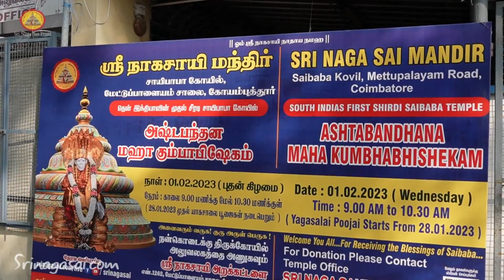கும்பாபிஷேகம் பந்தக்கால் முகூர்த்தக்கால் நடுதல் | Kumbhabhishekam Panthakkaal poojai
கும்பாபிஷேகம் பந்தக்கால் முகூர்த்தக்கால் நடுதல் | Kumbhabhishekam Panthakkaal poojai 20-11-22

To know more about Sri Naga Sai Mandir visit our